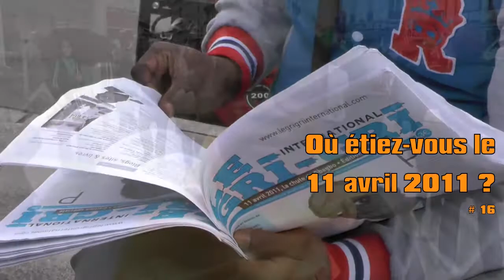Où étiez-vous le 11 avril 2011 ? # 16 - 13/04/13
Où étiez-vous le 11 avril 2011 ? # 16
Où étiez- vous le 11 avril 2011 ? # 14
film in progress
images Sear / Get Busy & Grégory Protche
HGMJ